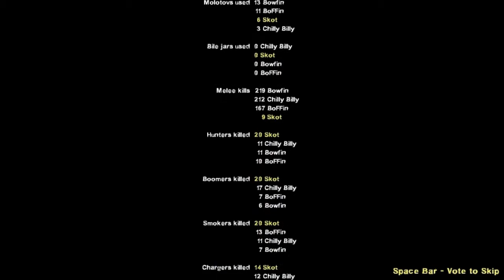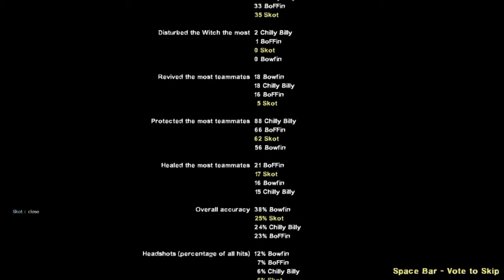I Left Bowfin 4 Dead :(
Chilly Billy, Bowfin, BoFFin & Skot